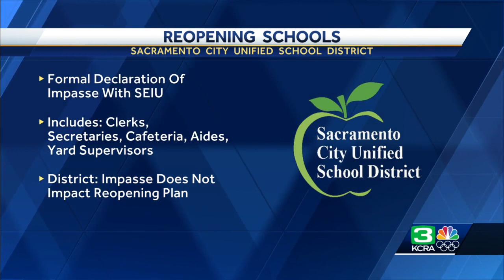Hours before reopening, Sacramento City schools declare labor impasse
Two days before the Sacramento City Unified School District is set to reopen in-person learning for kindergarten to third grade, the district revealed continue labor strife regarding reopening procedures.